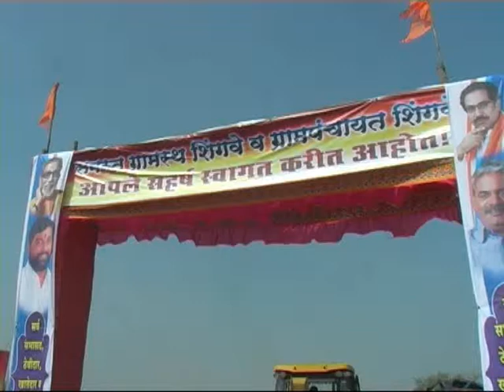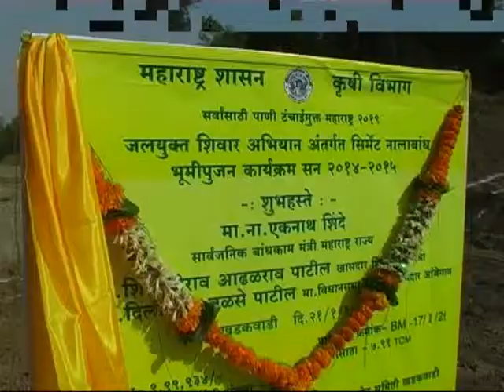Divisional Information Office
मा.मंत्री एकनाथ शिंदे यांच्या हस्ते जलयुक्त शिवार अभियान तसेच विविध विकास कामांचा शुभारंभ